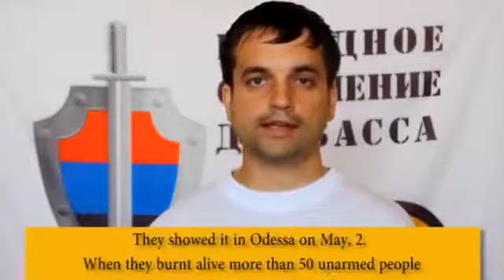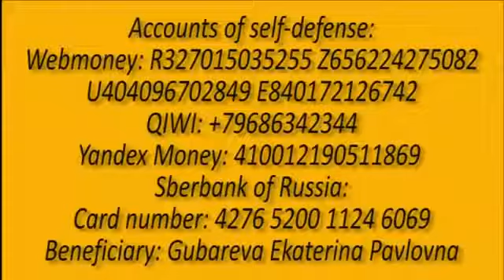Self defense of Donbas appeals to the Ukrainian soldiers Обращение ополчения к украинским солдатам